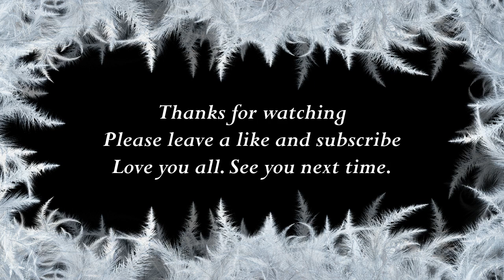How to say Nellie in Armenian